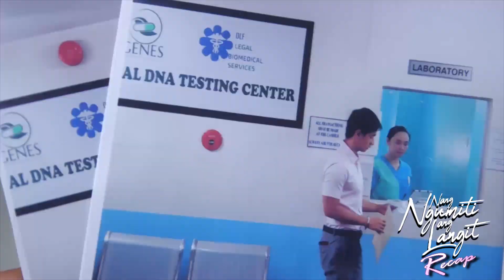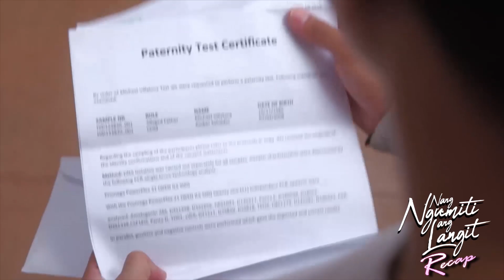Michael and Katrina want to reunite their family | Nang Ngumiti Ang Langit Recap (With Eng Subs)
Nang Ngumiti Ang Langit:  Week 16 Recap - Part 2
Nang Ngumiti Ang Langit:  July 11-12  Episode

Katrina (Cristine Reyes) takes offense in Michael's (RK Bagatsing) suggestion to have Amber (Krystal Mejes) take a DNA test with him. Michael then explains that he will not turn his back on his responsibilities as Amber's father should their relationship be proven. Katrina eventually agrees to Michael's plan. Unknown to them, David (Dante Rivero) is watching their every move. Meanwhile, Katrina asks Amber to learn how to get along with Mikmik (Sophia Reola).

Mikmik (Sophia Reola) is caught off guard after Amber (Krystal Mejes) revealed that they are half-sisters. Katrina (Cristine Reyes) then comforts Mikmik and promises to do everything she can to change Amber's behavior. Later, Michael (RK Bagatsing) receives the DNA test results that prove whether Katrina is telling the truth about Amber. To his shock, Michael confirms that he is Amber's biological father. Worried that Katrina has ulterior motives with Michael, Ruth (Matet de Leon) continues to doubt the DNA test results.

Recap Cast:
Sophia Reola (Mikmik) / RK Bagatsing (Michael) / Cristine Reyes (Katrina) / Kaye Abad (Ella) / Enzo Pineda (James) / Dante Rivero (David) / Pilar Pilapil (Divina) / Heart Ramos (Britney) / Krystal Mejes (Amber) / Miguel Vergara (Joseph) / Matet de Leon (Ruth) / Moi Bien (Barbie) / Lotlot Bustamante (Marilyn) / Pat Liwanag (Chichi) / Rafa Siguion-Reyna (Eric) / Nina Ricci Alagao (Atty. Sandejas) / Keempee de Leon (Benjie) / Teroy Guzman (Nante) / Debbie Garcia (Irma)